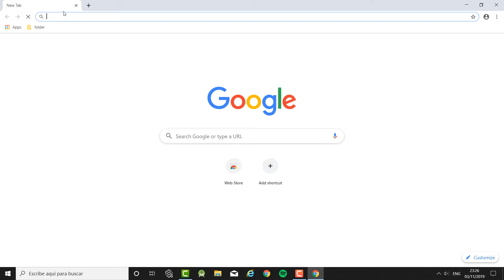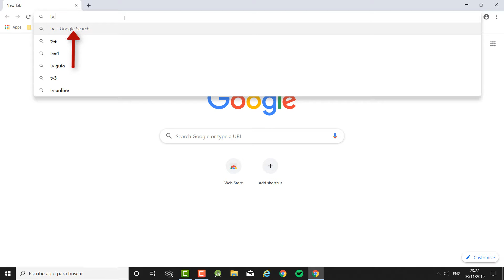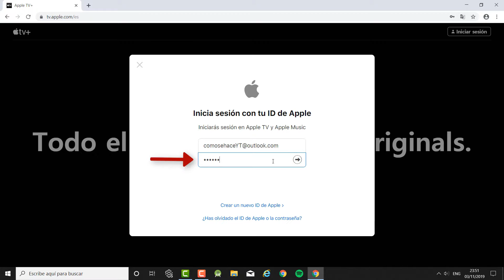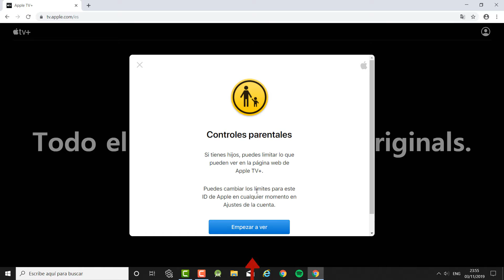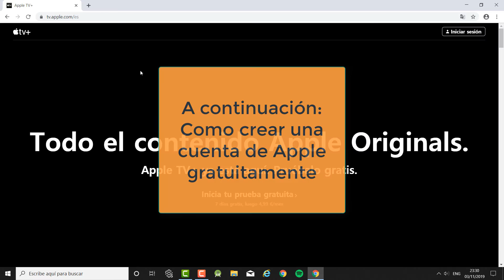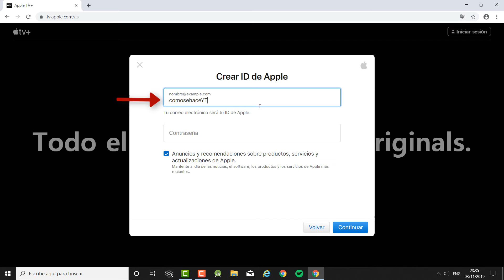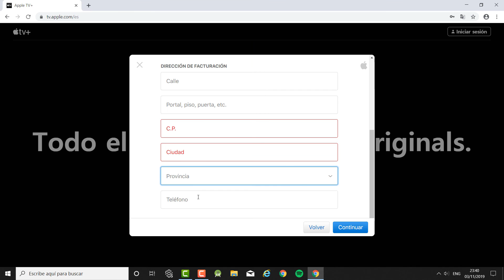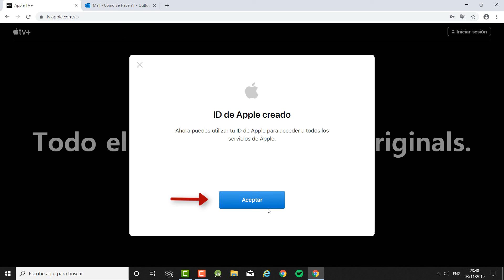Como Ver Apple TV+ en tu PC (Windows,Mac) | 2024 | Apple TV Plus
Hola :D
La finalidad de este video es solo EDUCATIVA, por favor utilízalo con responsabilidad.
En este video os muestro como podéis ver Apple TV+ en vuestro PC/ordenador Windows o Mac a traves de un navegador web, 2024
También explico como darse de baja/cancelar la suscripción de Apple TV+.
Al final del video también os muestro como crear una cuenta de Apple para que podáis disfrutar del contenido que ofrece Apple TV Plus.